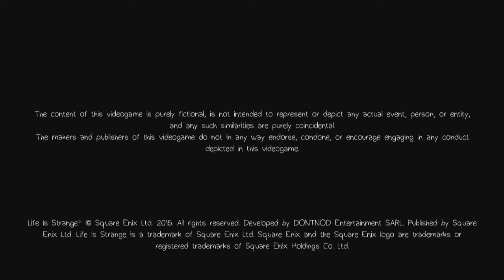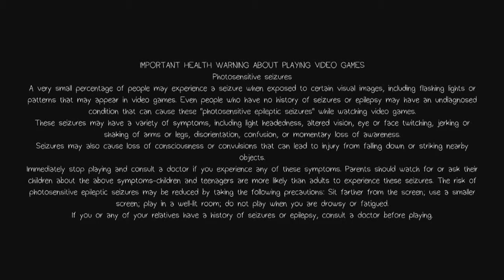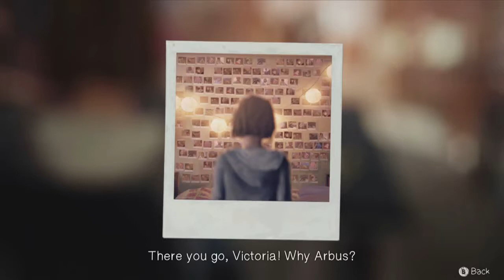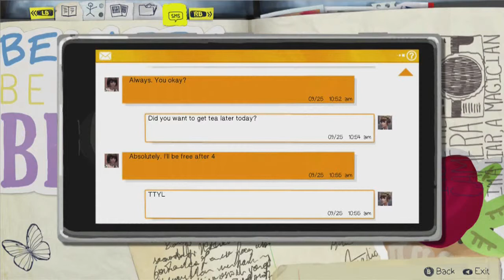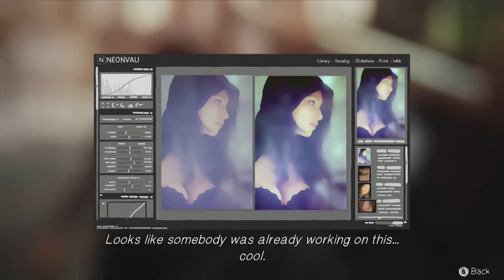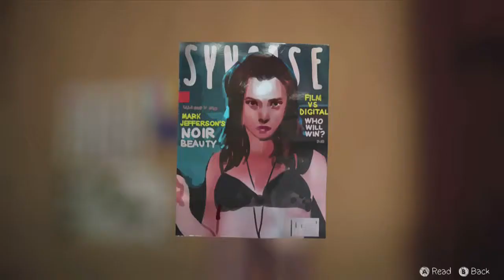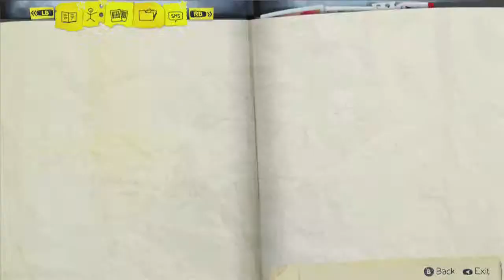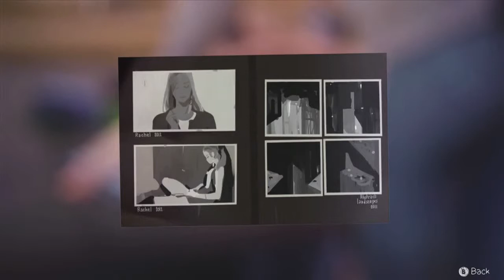Let's Play Life is Strange Episode 1 Part 1 - Max Caulfield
Hi Guys, welcome to my Let's Play of Life Is Strange and I hope you enjoy it.

Plot: The game's prologue begins with Maxine Caulfield (Hannah Telle),thrown into the vision of a lighthouse destroyed by a swelling tornado. She awakes instantly to find herself in the middle of class. To restore her composure, she proceeds to the restroom. There, Max witnesses the murder of a girl. In a single, sudden effort, she rewinds time and is moved back into the classroom
from before. Informed of the following outcome, she hurries off to rescue the girl, using her recently developed ability. It is revealed that the person Max saved was her childhood friend Chloe Price (Ashly Burch, YES HOLY CRAP). The two reunite and then go for a walk to the same lighthouse she recognises from her nightmare. Shortly after, she is moved back into the nightmare. Max then
reveals to Chloe her capacity to travel back in time. It is made known that what she thought was a dream is rather the reckoning of a future event, and the storm, an approaching disaster headed for the town. The following day, Max observes fellow student Kate Marsh (Dayeanne Hutton) being subjected to bullying for a viral video depicting her making out with several students at a party. It is suggested that she may have been drugged. Max eventually visits the diner where Chloe's mother Joyce (Cissy Jones) works as a waitress and meets Chloe there. They decide to experiment with Max's power at Chloe's secret hideout. However, this strains Max and results in her having a nosebleed and fainting. Once Max feels well again, Chloe ends up taking Max back to Blackwell Academy. During class, everyone is called out to the courtyard. Kate is up on the roof of the girls' dorm with the intention to
jump. Max stops time unexpectedly and uses the ability in an attempt to reach Kate. At this point, she has the opportunity to convince Kate to get down from the roof and come with her. Ultimately, Max vows to uncover what happened to Kate and Chloe's missing friend Rachel Amber.

Game Name: Life is Strange
Developer: Dontnod Entertainment
Publisher: Square Enix
Directors: Raoul Barbet, Michel Koch
Producer: Luc Baghadoust
Designers: Baptiste Moisan, Sebastien Judit, Sebastien Gaillard
Artist: Amaury Balandier
Writers: Christian Divine, Jean-Luc Cano
Composers: Jonathan Morali
Engine: Unreal Engine 3
Platforms: Microsoft Windows (PC), PlayStation 4, PlayStation 3, Xbox One, Xbox 360
Release date: 2015
Genre: Graphic adventure
Mode: Single-player
Distribution:Download

"Life is Strange" "Square Enix" "Maxine Caulfield" "Chloe Price" "Blind Let's Play" "Girls" "Psycho" "Let's Play" "Blind" "Plays" "Walkthrough" "Playthrough" "Gameplay" "Female" "RikaRieGaming"   "Episode" "Part" "HD" "Xbox 360" "Commentary" "Girl Gamer" "Video Game" "Powers"